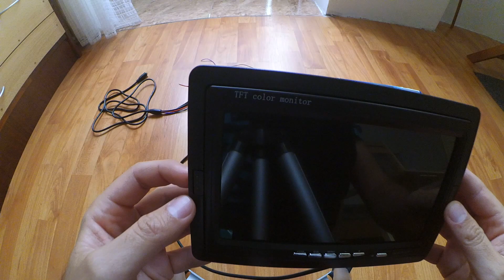FPV 250 Carbon-Fiber Quadcopter/Drone (Unboxing)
Quadcopter/Drone components unboxing video.
FPV = First Person View

Package Contents:
- Mini 250 FPV Quadcopter Frame x1
- ESC Connection Board x1
- Mini 20A SimonK ESC X4
- RHD 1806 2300kv Brushless Motor x4
- 5030 Propeller CW&CCW x4
- 700TVL Mini Camera x1
- CC3D Openpilot Open Source Flight Controller X1
- 5.8ghz Antenna(TX & RX) x1
- TS5823 5.8G 200MW 32CH Transmitter x1
- FPV RC832 5.8G Receiver x1
- 7 inch HD LCD TFT Screen Monitor x1

COMPONENT DESCRIPTIONS:

1. Carbon Fiber Mini 250 FPV Quadcopter Frame Specifications:
- Materials: 3k Weave Carbon Fiber
- Fasteners: Stainless Steel & Black Nylon 6/6
- Size: 220mm diagonally, 175mm wide, 130mm long motor-to-motor; about 1/2 the size of a regular quadcopter
- Maximum Propeller: 5"
- Motor Mount: M2 12mm - 16mm
- Flight Controller Mount: 30.5mm x 30.5mm
- Board Camera Mount: 32mm x 32mm

2. RHD 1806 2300kv brushless motor Specifications:
- KV: 2300
- Max Trust: 460g
- No. of cell: 2-3S
- Framework: 12N14P
- Propeller: 5" ~ 6"
- Length: 26.7mm
- Shaft: 3mm
- Diameter: 23mm
- Weight: 18g

3. Mini Simonk 20A ESC Specifications:
- Input: 2-4s Lipo
- Constant: 20 Amps
- Burst Current:25A up to 10S
- Weight: 8g
- Dimensions: 24x13x5mm
- Signal frequency: 20-500Hz
- Outout PWM frequency: 18KHz
- Application: SimonK firmware
- BEC: None

4. CC3D Flight Controller Introduction:
OpenPilot is a next-generation Open Source UAV autopilot. It is a highly capable platform for multi-rotor craft, helicopters, as well as fixed wing aircraft. It has been designed from the ground up by a community of passionate developers from around the globe, with its core design principals being quality, safety, and ease of use. Simplicity does not come with any compromises either: with no hard-coded settings, a complete flight plan scripting language and other powerful features, OpenPilot is an extremely capable UAV autopilot platform.

5. FPV TS5823 5.8G 200MW 32CH Transmitter Specification:
- Transmitter unit weight: 7.3g (excluding antenna)
- Video format supported: NTSC / PAL
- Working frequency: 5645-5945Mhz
- Power input: 7-24V
- Transmitting current: 190mA @ 12V
- Video bandwidth: 8M
- Audio coding: 6.5M
- Dimension: 30 * 20 * 8mm (excluding antenna)
- Antenna connection: RP-SMA jack (TX module side)
- Frequency range

6. FPV RC832 5.8G Receiver Specification:
- Antenna connection: RP-SMA, jack (module side)
- Sensitivity: less than -90dBm
- Power input: 12V
- Working current: 200mA max
- Antenna impedance: 50ω
- Antenna gain: 2db
- Video impedance: 75ω
- Video format: NTSC/PAL auto
- Dimension: 80x 65 x15mm
- Weight: 85g

7. 5.8G Clover-Leaf Circular Polarized Antenna Specifications:
- Gain: 5dBi
- Antenna connector: SMA plug (the connector on the antenna side is referred to, please disregard the label on the antenna if there is discrepancy)
- Standing wave ratio(SWR): less than 1.5
- Length: 8cm (TX)/10cm(RX)
- Weight: 12.5g(TX)/14g(RX)

8. 700TVL Mini CMOS Camera Specifications:
-  Sensor: 1/4 V8240+FH8510     CMOS
-  System/Effective pixel: PAL ( H X V ):512 X 582
-  Illumination: 0.2 LUX / F1.2
-  Resolution: 700TVL
-  Scanning Frequency: 50Hz～60Hz
-  Gama：0.45
-  Electronic Shutter：1/50~1/100000s   1/60~1/100000s
-  S/N：more than 46dB
-  Video Output：1.0V p-p
-  Operation Humidity：-20 º C to 50 º C
-  Working Humidity：Relative humidity less than 95%
-  Power consumption：DC12V

6. 7 inch HD LCD TFT Screen Monitor Specifications:
- Display format: 16:9
- System: PAL/ NTSC (Auto switch)
- Resolution: 800 x 480
- Brightness: 350cd/m2
- Contrast: 350:1
- Red line: Power Input
- Yellow and White line: vedio input
- Housing Material: ABS

The tiny buzzing noise in this video is because Wi-Fi was enabled on the Xiaomi Yi while recording.